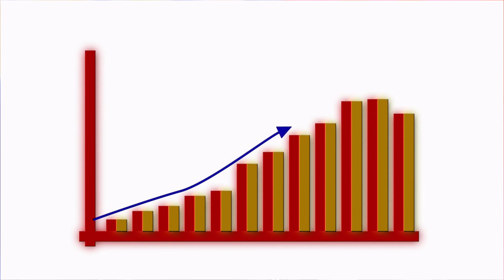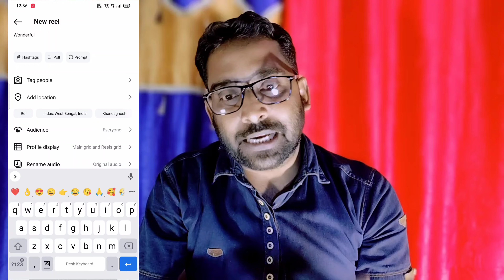Instagram reels একদিনে ভাইরাল হবে | make money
[Income Bangla]-এ স্বাগতম!আপনি কি আপনার আয় বৃদ্ধি এবং আর্থিক স্বাধীনতা অর্জনের উপায় খুঁজছেন? তাহলে আপনি সঠিক জায়গায় এসেছেন!

এই চ্যানেলে আপনি পাবেন:

বিশেষজ্ঞ টিপস এবং কৌশল: অনলাইনে এবং অফলাইনে অর্থ উপার্জনের প্রমাণিত পদ্ধতি শিখুন।

প্যাসিভ আয়ের ধারণা: ঘুমানোর সময় কীভাবে আয় তৈরি করবেন তা আবিষ্কার করুন।

সাইড হাসল সুযোগ: আপনার আয় বাড়ানোর সেরা পার্ট-টাইম কাজগুলি খুঁজুন।

বিনিয়োগ পরামর্শ: দীর্ঘমেয়াদী সম্পদের জন্য স্মার্ট বিনিয়োগের অন্তর্দৃষ্টি পান।

সাফল্যের গল্প: আপনার মতো মানুষের বাস্তব জীবনের সাফল্যের গল্প দ্বারা অনুপ্রাণিত হোন।

আপনি যদি একজন শিক্ষানবিশ বা অভিজ্ঞ উপার্জনকারী হন, আমাদের সামগ্রী আপনাকে আপনার সম্ভাবনা সর্বাধিক করতে এবং আপনার আর্থিক লক্ষ্যগুলি অর্জন করতে সহায়তা করার জন্য ডিজাইন করা হয়েছে।

প্রিয় দর্শক.
           এই ভিডিও এখন আমার নয় এই ভিডিও সম্পূর্ণ আপনাদের 👍

Income Bangla